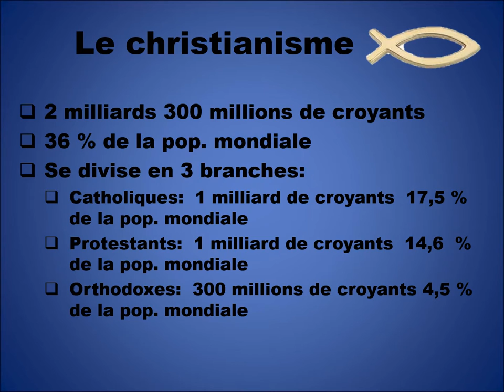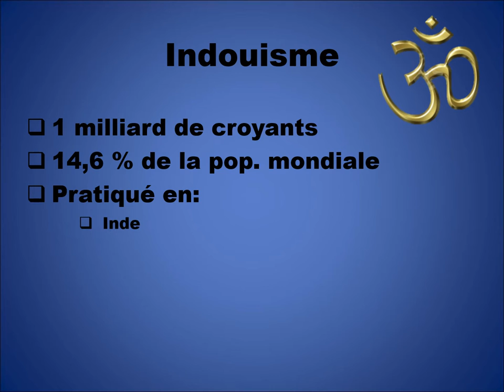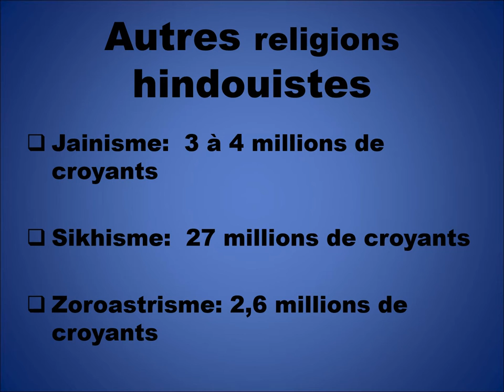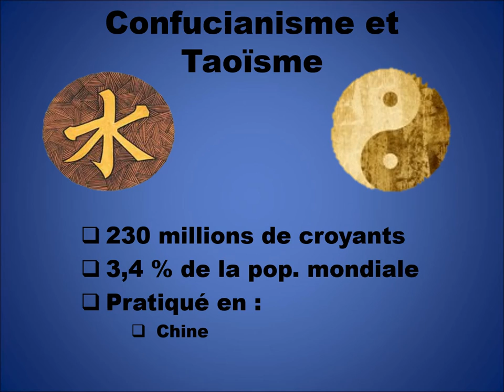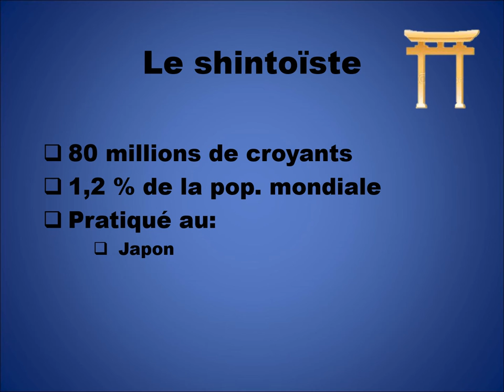Histoire des religions dans le Monde